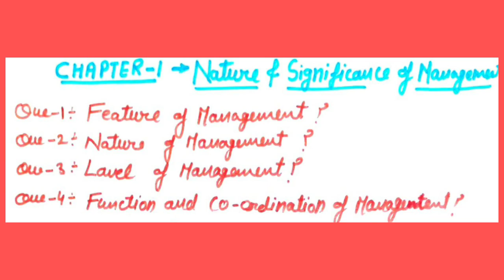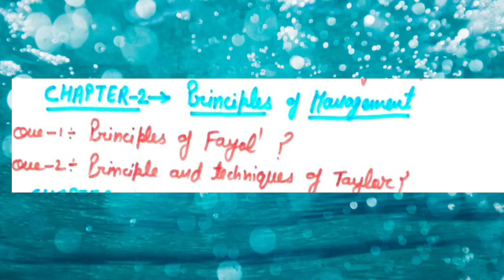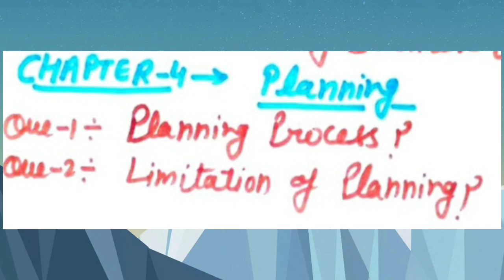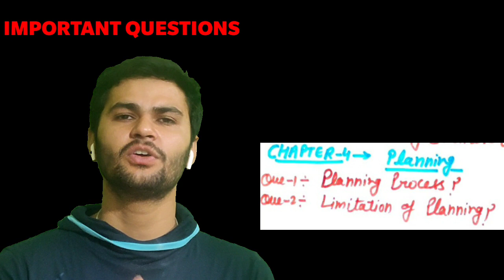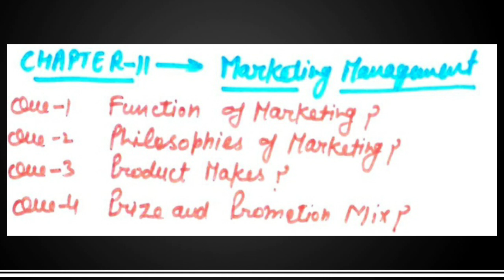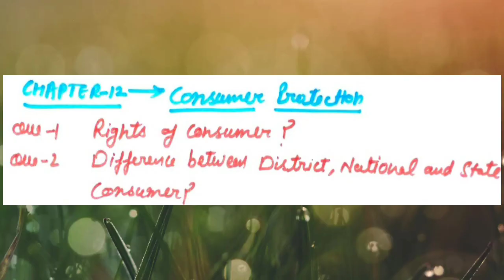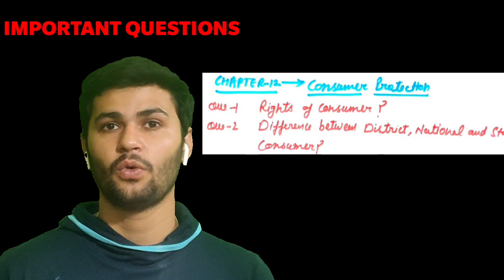12 CBSE Most Important Questions Business Studies 2021 Borad Exam,Case Studies, Board Question 2021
All important question class 12 business studies exam

# yogeshsandhu22
# yogesh Sandhu
# cbse

1 Principles and Functions of Management

Chapter 4 Planning
Chapter 5 Organising
Chapter 6 Staffing
Chapter 7 Directing
Chapter 8 Controlling
NCERT Solutions for Class 12 Business Studies Part 2 Business Finance and Marketing

Chapter 9 Financial Management
Chapter 10 Financial Market
Chapter 11 Marketing
Chapter 12 Consumer ProtectionNCERT Solutions for Class 12 Business Studies
NCERT Solutions for Class 12 Business Studies: Class 12 Business Studies NCERT Solutions teaches you fundamental ideas and concepts of business. Solutions are prepared adhering to the Latest CBSE Guidelines. NCERT Class 12th Business Studies Solutions are precise to the point, making the exam preparation easy for you.

Make use of the Business Studies Class 12 NCERT Solutions PDF available on our page free of cost. Score max. marks in the board exams by referring to the NCERT Solutions of Class 12th Business Studies. The Solutions cover all the chapters that you need as a part of the CBSE Syllabus. All of them are provided in PDF format so that you can access them easily and practice.

Download NCERT Solutions for Class 12 Business Studies

NCERT Solutions Class 12 Business Studies includes all the questions in the NCERT Business Studies Textbook. All the solutions are provided in a detailed way and you get them free of cost. NCERT Solutions of Class 12 Business Studies covers various examples so that you can learn the concepts quickly. Class 12th NCERT Solutions of Business Studies can be an extremely helpful resource during your exam preparation.

Class 12 Business Studies Solutions gives you a basic idea of how to set up a business. Have an indepth understanding of all the fundamental concepts by making use of the NCERT Class 12th Business Studies Solutions. All the solutions are provided in accordance with the CBSE and you can tackle different kinds of questions by practicing from them.

NCERT Solutions for Class 12 Business Studies Part 1 Principles and Functions of Management

Chapter 4 Planning
Chapter 5 Organising
Chapter 6 Staffing
Chapter 7 Directing
Chapter 8 Controlling

Chapter 11 Marketing
Chapter 12 Consumer Protection
NCERT Solutions for Class 12 Business Studies

CBSE Class 12 Case Studies in Business Studies

More Resources for CBSE Class 12:

CBSE Class 12th English Flamingo
CBSE Class 12th English Vistas
CBSE Class 12 Accountancy
CBSE Sample Papers For Class 12

1.  Which website offers the best preparation resources for clearing the Business Studies Board Examn provides reliable and accurate information regarding Business Studies for board exam preparation.
2. How to download Class 12 NCERT Solutions Business Studies PDF

You just need to click on the quick links available on our page to download the NCERT Solutions of Class 12 Business Studies.

Candidates can get NCERT Solutions of Class 12 Business Studies of all chapters free of cost from our page.

NCERT SolutionsAccountancyBusiness StudiesMacro EconomicsCommerce

Factoring Calculator
Rational Numbers
CGPA Calculator
TOP Universities in India
TOP Engineering Colleges in India
TOP Pharmacy Colleges in India
Coding for Kids
Math Riddles for Kids with Answers
General Knowledge for Kids
General Knowledge
Scholarships for Students
NSP - National Scholarip Portal